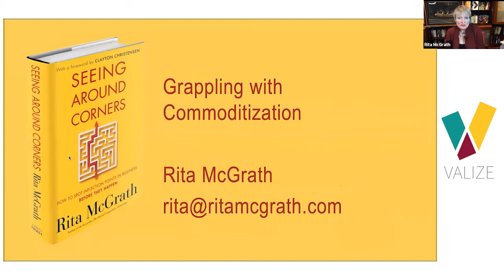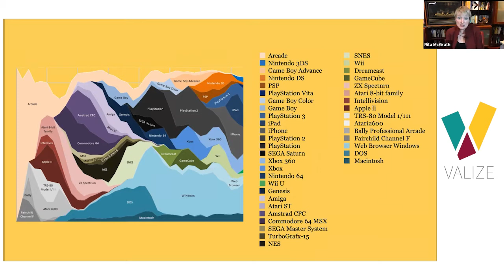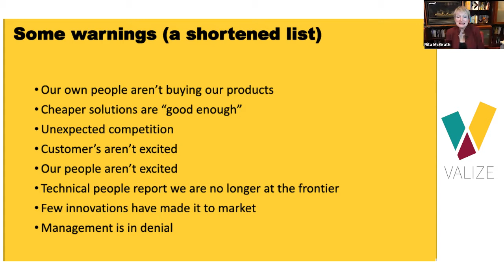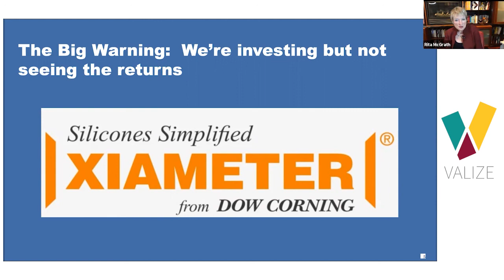Grappling with Commoditization